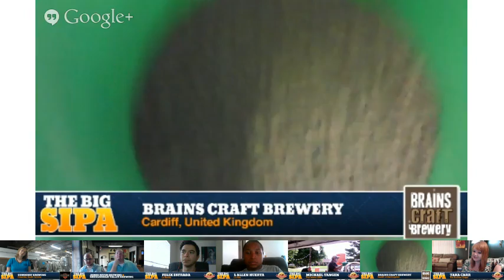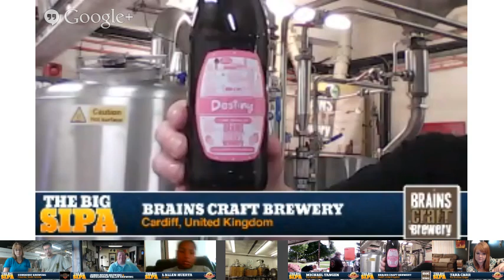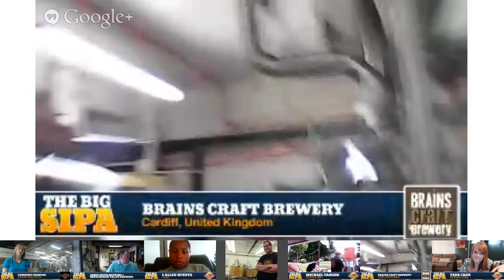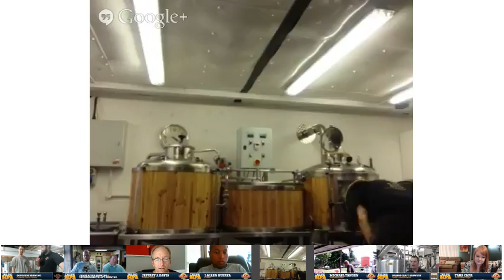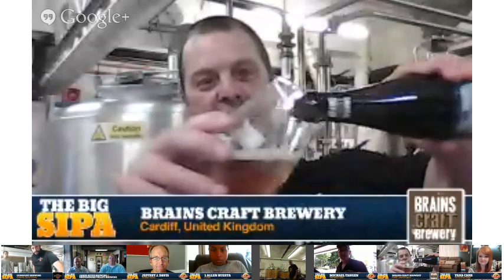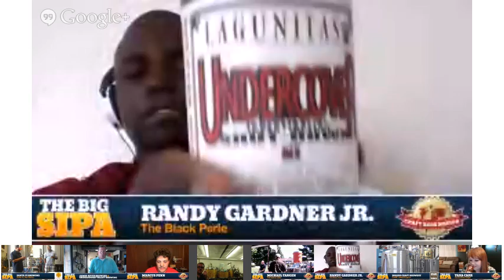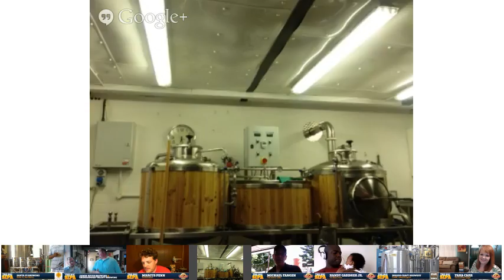The Big SIPA - Part 1 | Craft Beer Nation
The Big SIPA - Part 1

In Part 1 we talk to:
0:00 - Brains Craft Brewery w/Brewmaster, Bill Dobson and Big SIPA Recipe Creator, Simon Martin
42:30 - Masters Brewing (England)
1:12:50 - Conquest Brewing
1:44:19 - Homebrew Q&A w/Michael Tangen
2:15:36 - Santa Fe Brewing "Small Batch Saturday"